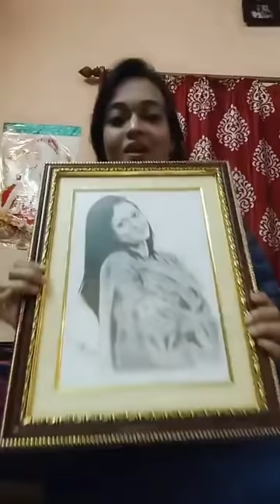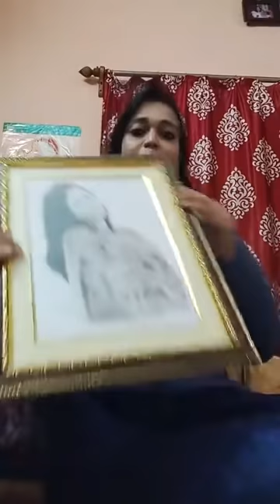SHREYA SENGUPTA ACHARYYA || REAL GHOST STORIES || SBG LIVE